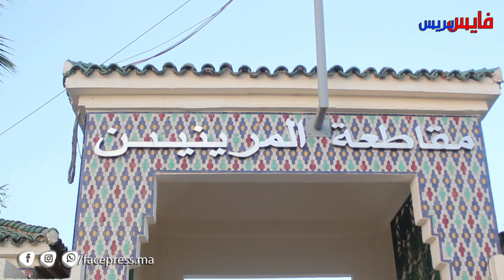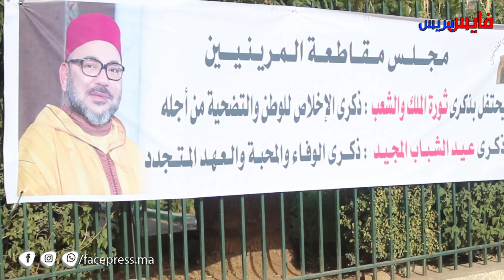مجلس مقاطعة المرينيين يحتفل بذكرى عيد الشباب المجيد